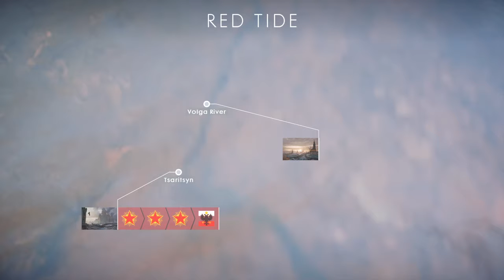Battlefield™ 1_20171002020552